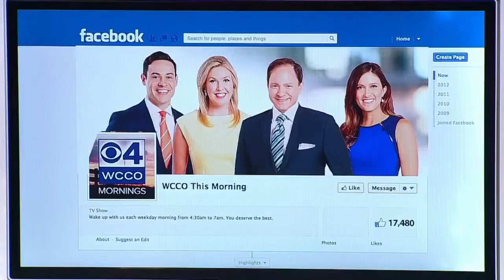Wake Up With The Wild!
The Minnesota Wild kick off the 2015 – 2016 season Thursday! In honor of the event, they are hosting a wake up party Thursday morning, Ali Lucia reports (6:17). WCCO This Morning – Oct. 8, 2015